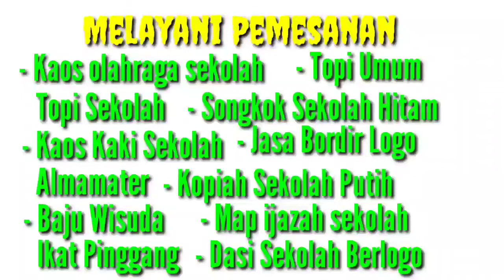PRODUKSI SONGKOK HITAM BERLOGO | Kopiah Hitam Berkualitas Murah Berlogo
Pusat produksi Songkok kopiah beludru hitam berkualitas.wakjan konveksi menerima pemesanan pembuatan Songkok hitam dengan bahan beludru yang berkualitas dan berlogo.

Songkok hitam berkualitas di jamin hasil jahitan dan bordir logo sangat rapi.

Songkok hitam yang tidak mudah berubah warna dan kusut.

INFO PEMESANAN